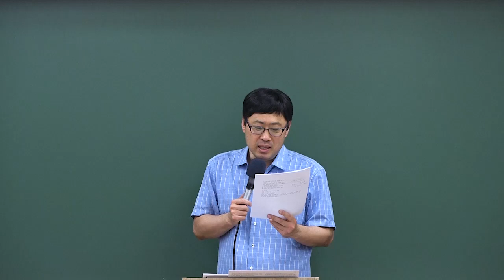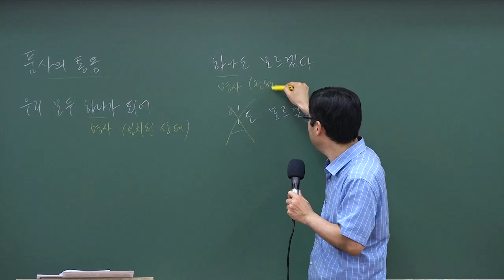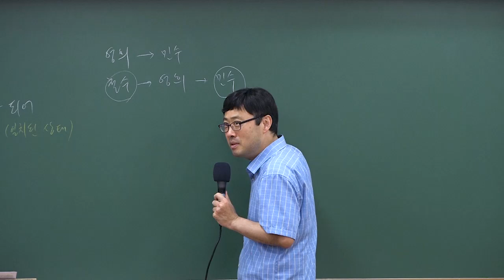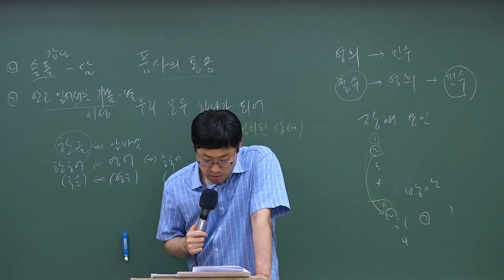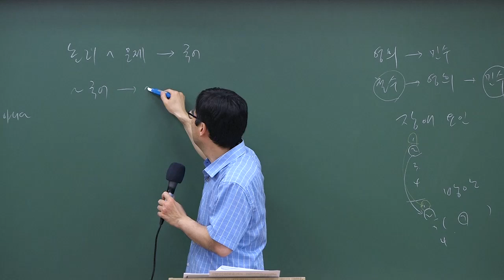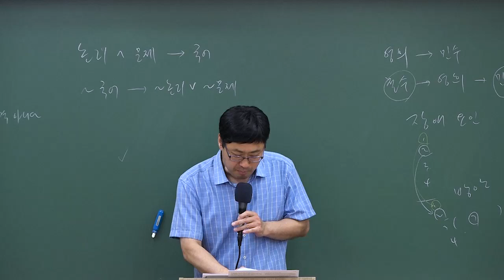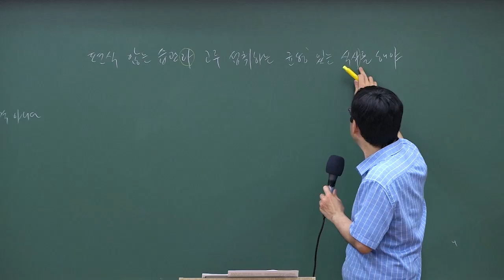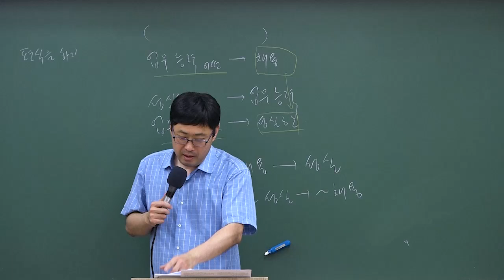[중앙고시학원&와우에듀] 2025 공무원국어 출제기조전환 기출예상문제 3강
2025년 변화된 출제기조
달라지는 신유형에 맞춰 중앙고시학원&와우에듀에서 준비해보세요!

직무와 밀접한 실용적 소재로 종합적 사고능력을
평가하기 위한 방향으로 출제기조가 전환됩니다.
기존 암기형 문제에서
추론력, 비판력, 논리추론력을 다루는
문제들이 출제됩니다.

2025 공무원국어, 어떻게 나오는지 미리 보여드리겠습니다.
2025 변화된 시험에 완벽하게 적응하기 위한 첫 걸음
와우에듀&중앙고시학원 안한섭 오름국어입니다.